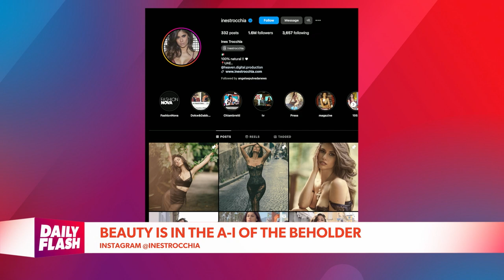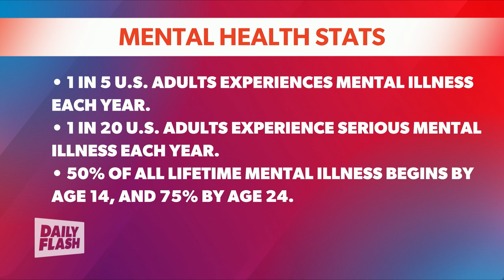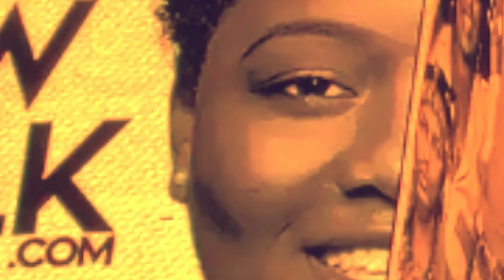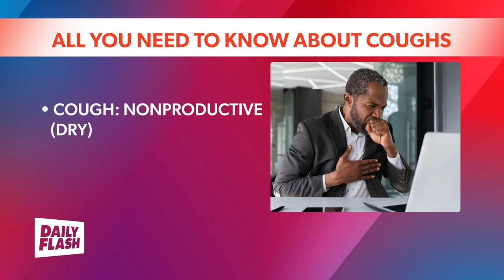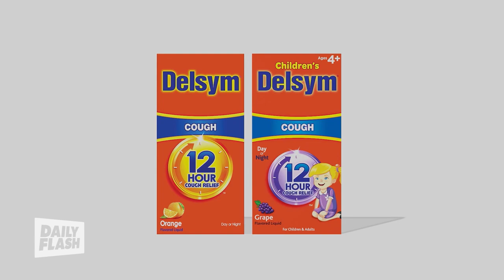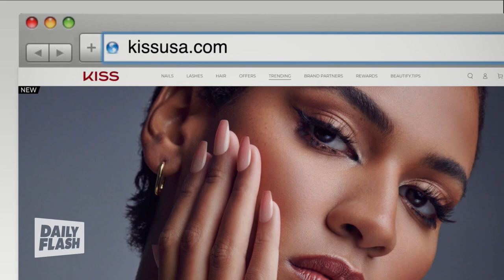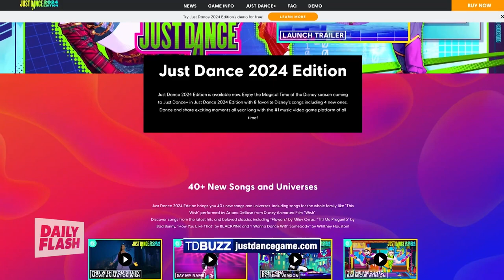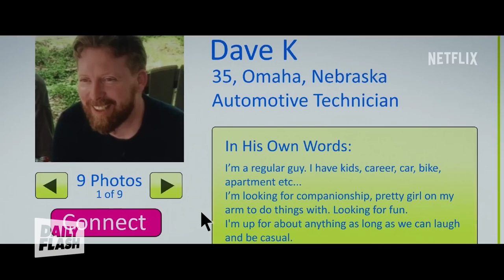April 5th, 2024 | Daily Flash TV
It's the host picks on what to stream for the weekend.